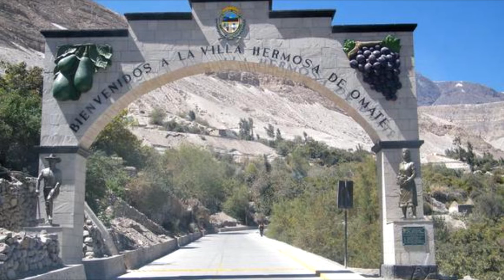Plato N.3:"Chupe de Camarones"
Plato presentado en el primer concurso Mistura Virtual IESTPO 2020